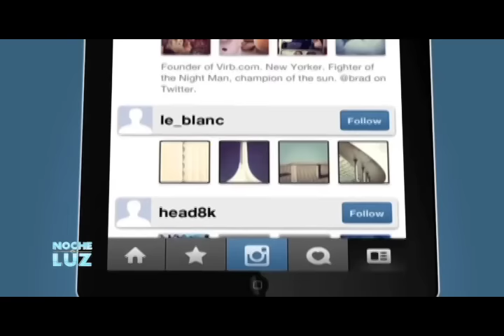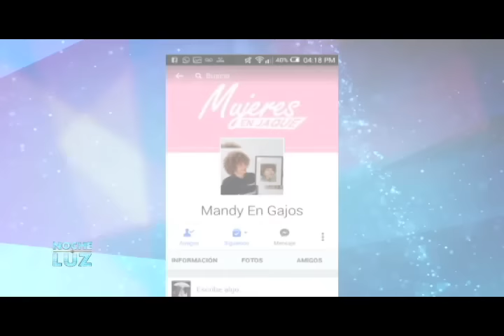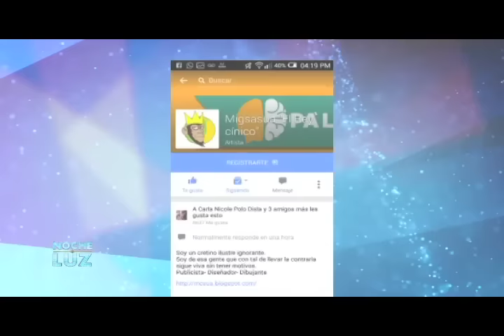El Cinismo y Sarcasmos en las redes sociales